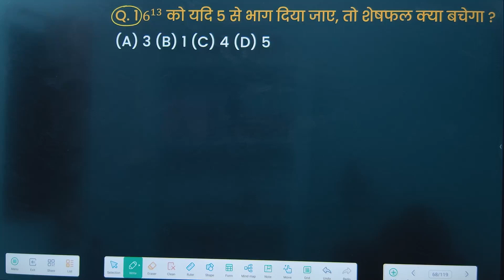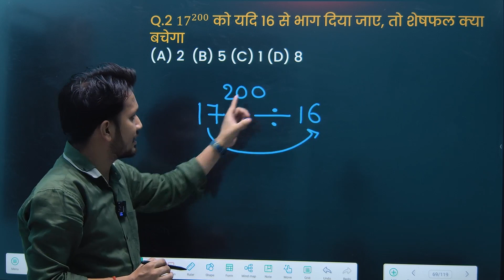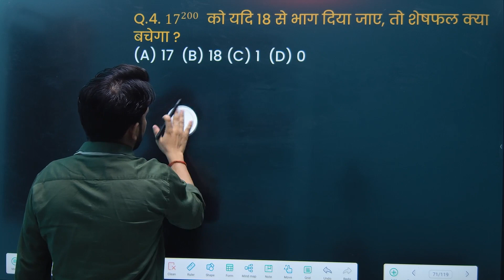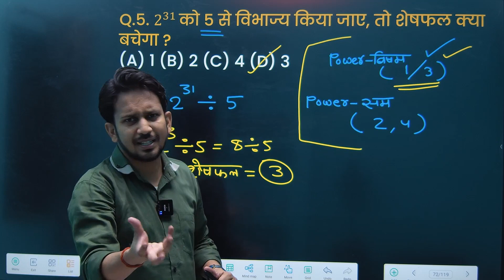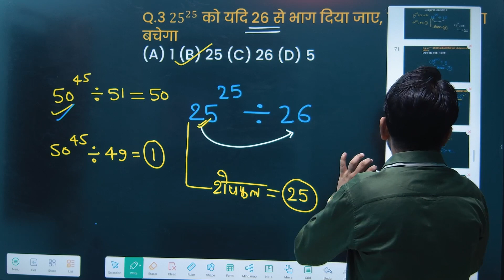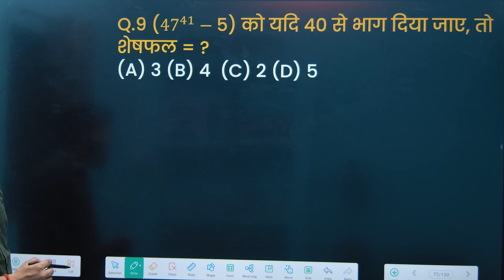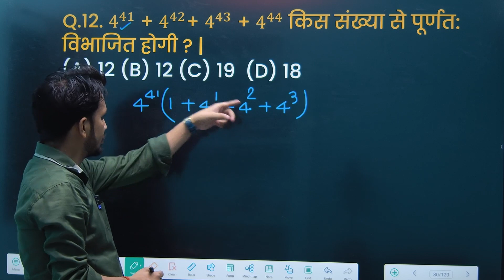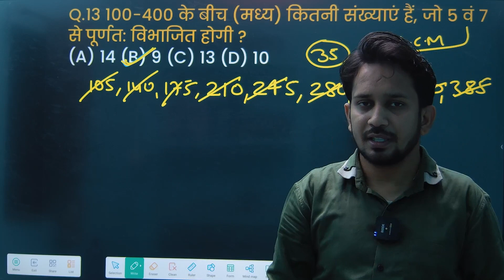6¹³ को 5 से भाग देने पर शेषफल ज्ञात करे !! गणित का सबसे फाड़ू ट्रिक !! राहुल सर ने किया सीधा उत्तर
ब्रह्मस्त Book यहां से करे ऑर्डर 👇

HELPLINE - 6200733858